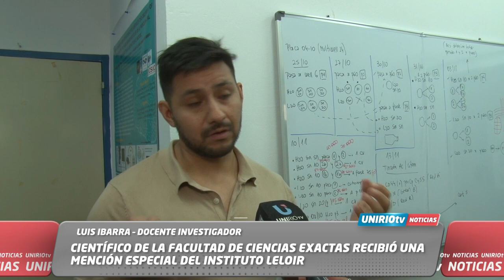CIENTÍFICO DE LA FACULTAD DE CIENCIAS EXACTAS RECIBIÓ UNA MENCIÓN ESPECIAL DEL INSTITUTO LELOIR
LUIS IBARRA – DOCENTE INVESTIGADOR
UniRio TV
Universidad Nacional de Río Cuarto
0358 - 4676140